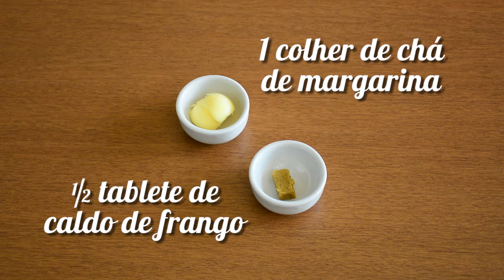Coxinha | Estômago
Não tem receita mais brasileira do que coxinha de frango! Inspiradas pelo filme Estômago de Marcos Jorge, trazemos para vocês a nossa primeira receita nacional!

• INGREDIENTES •
2 xícaras de farinha de trigo
2 leite
1/2 tablete de caldo de galinha
1 colher de chá de margarina
2 xícaras de frango desfiado
¾ xícara de leite (para empanar)
1 xícara de farinha de rosca (para empanar)